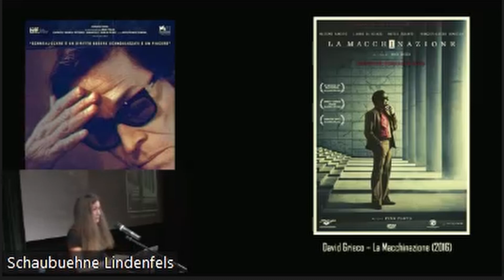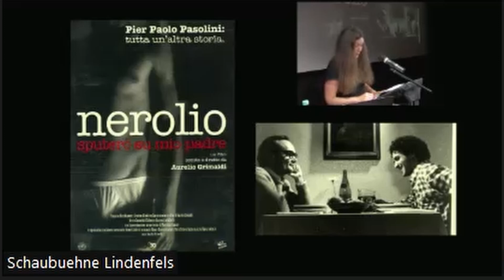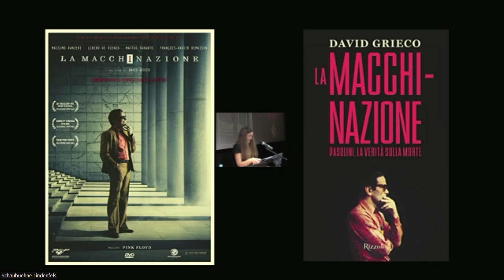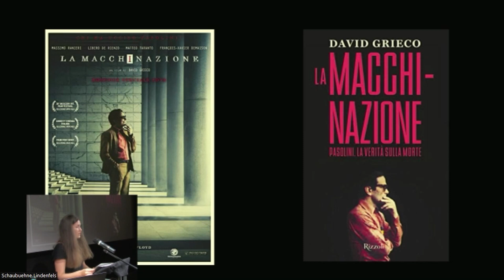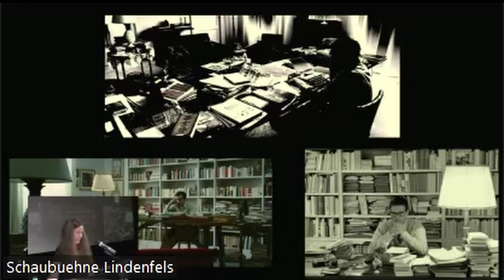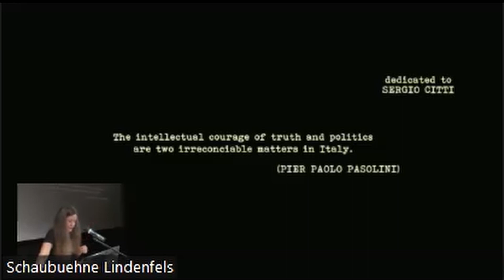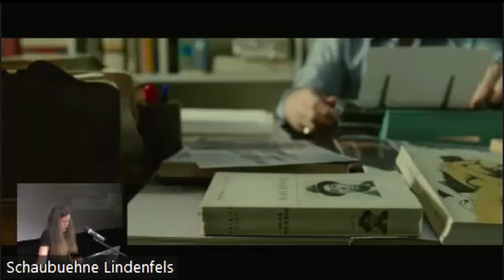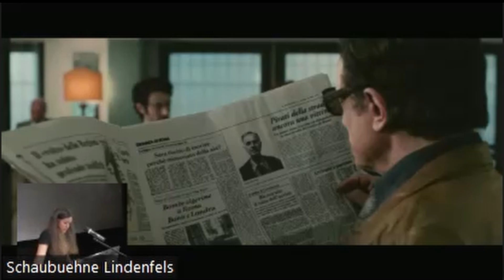Dialoge mit Pasolini: Filmische Rekonstruktionen eines Mordes... (DE)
...oder Die letzten Tage von Pasolini – Wie Giordana (1995), Ferrara (2014) und Grieco (2016) in ihren Spielfilmen Aufklärungsarbeit leisten.

Internationale Fachtagung | Dialoge mit Pasolini
Sprache: deutsch

Eine Veranstaltung des Centro interdisciplinare di Cultura italiania (CiCi / Universität Leipzig) in Kooperation mit dem italienischen Kulturinstitut Berlin und der Schaubühne Lindenfels.